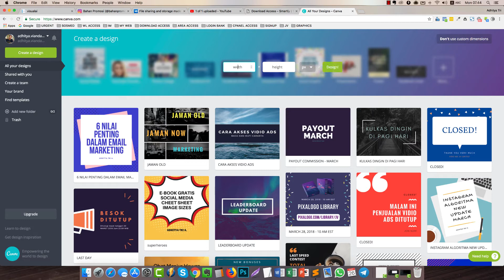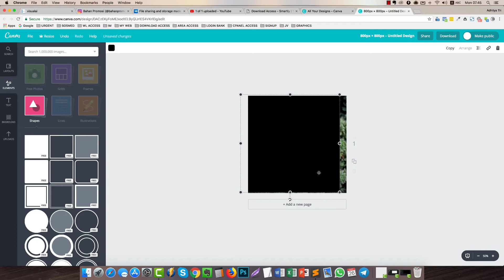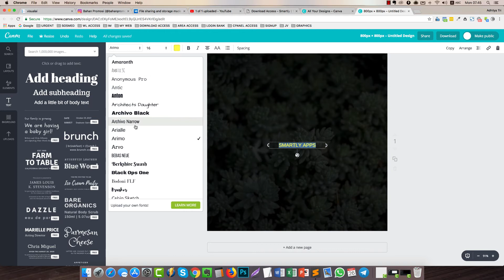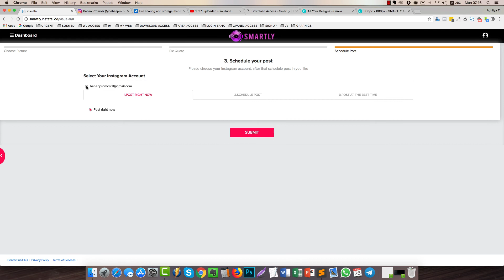2 UPLOAD IMAGE